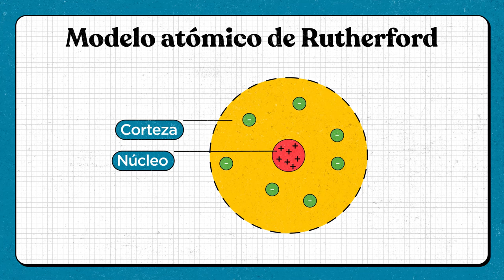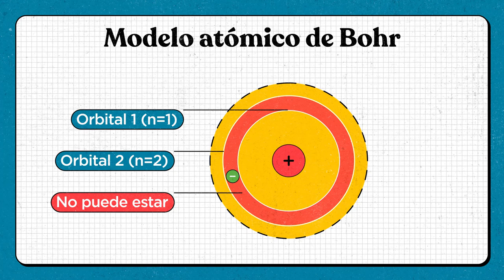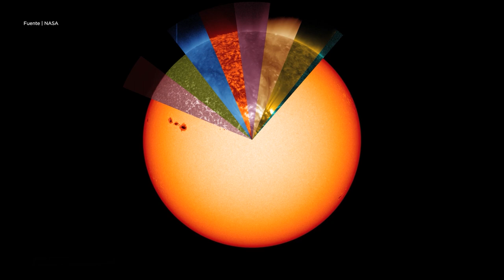¿Fuego de color VERDE? 🔥 El modelo atómico de Bohr.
@Elelectronperdido, por Martín Pérez | CIEN&CIA 6x02

RESPONSABLE UCC+I
Isabel Soto

AGRADECIMIENTOS
Espiciencia